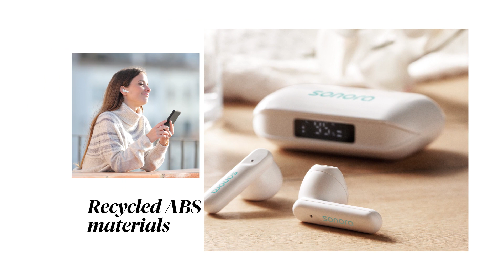Promocyjne gadżety dla firm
Firma Butterfly Gadżety reklamowe zajmuje się od wielu lat sprzedażą promocyjnych gadżetów dla firm. Wybierając nasze produkty, możesz oznaczyć je swoim logo. Możesz reklamować swój brand, personalizując bidony, butelki na wodę, a także walizki turystyczne - sprawdź
Wejdź na stronę i sprawdź, co dla Ciebie przygotowaliśmy.